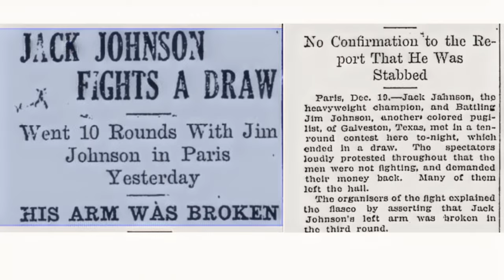Tyson Fury vs Oleksandr Usyk - If it ends in a DRAW...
A preview for the upcoming undisputed heavyweight boxing showdown between WBC and lineal world heavyweight champion Tyson Fury, and unified IBF/WBA/WBO heavyweight champion Oleksandr Usyk. What happens if the undisputed showdown between Tyson Fury and Oleksandr Usyk ends in a draw?

Why Tyson Fury is going to beat Oleksandr Usyk and become the first undisputed world heavyweight boxing champion in nearly 24 years, since the great Lennox Lewis last held that distinction.